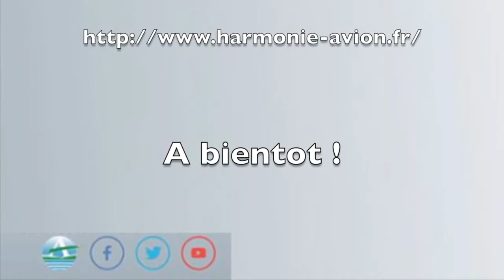Wath a wonderful world Harmonie d’Avion concert de sainte-Cecile 17/11/2017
Direction : M.Hadoux Frédérick
Salle le Famila d’avion le 17 novembre 2017

À bientôt !